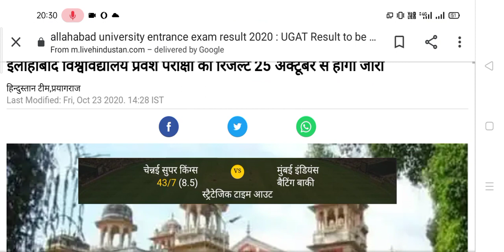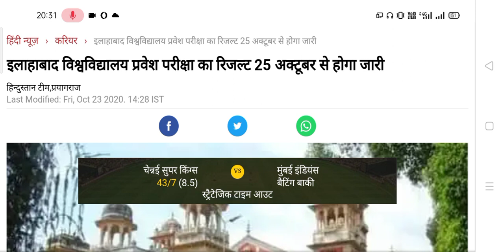25 अक्टूबर को आयेगा यूनिवर्सिटी परीक्षा का रिजल्ट | University Entrance Exam Result 2020